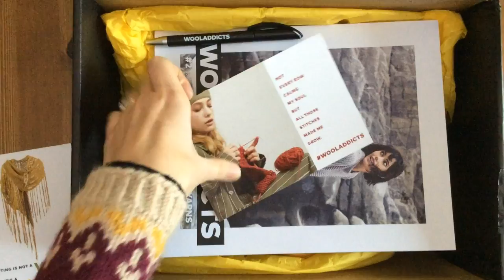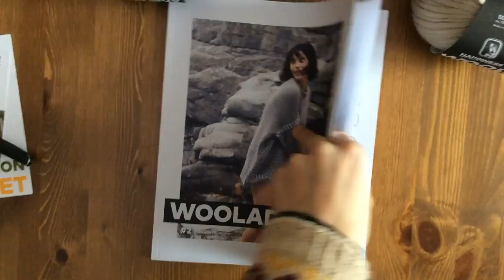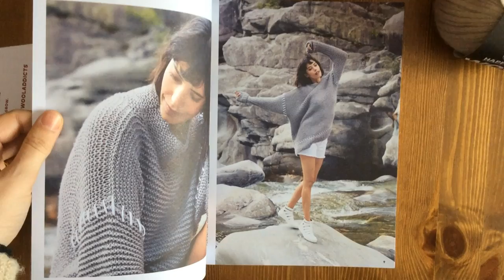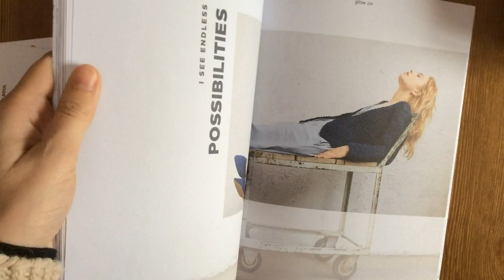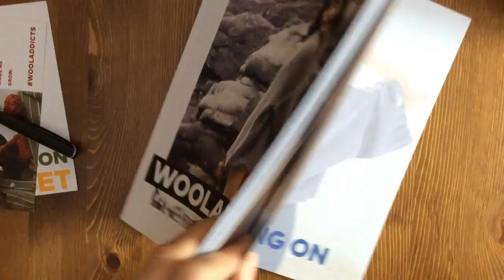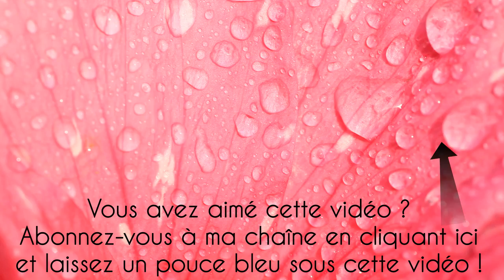VLOG #10 - BOX DE WOOLADDICTS DE LANG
Dans cette vidéo, je vous montre la box que Lang m'a envoyée avec les nouveautés Wooladdicts printemps-été 2019.